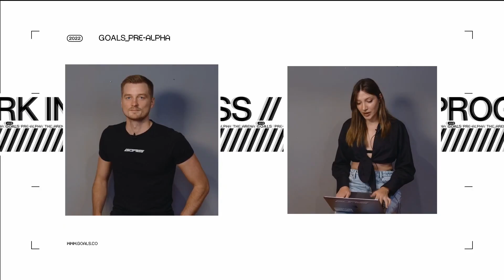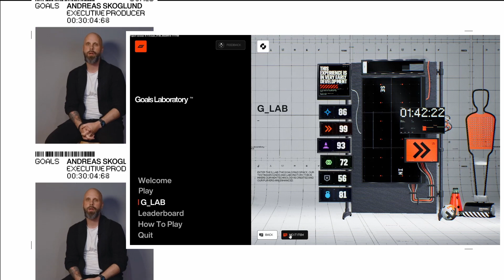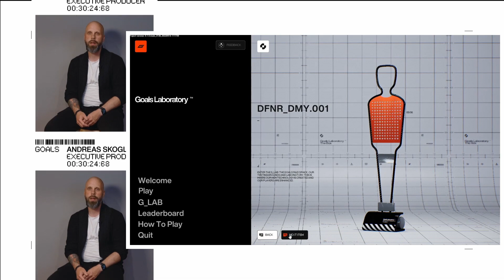MAIS UM NOVO CONCORRENTE PRO FIFA MOSTRA SUA GAMEPLAY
Picpay
alisson.morais89